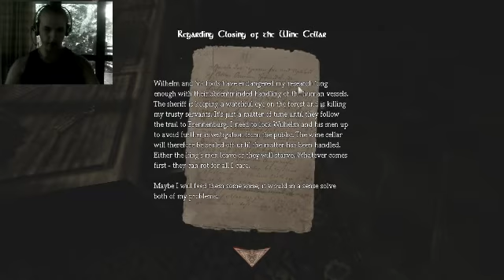Amnesia Playthrough Part 3 - The First Scream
Floppyjaw you creepy douche T_T Made me scream.

Don't forget to hop over to Facebook and give me a like :D